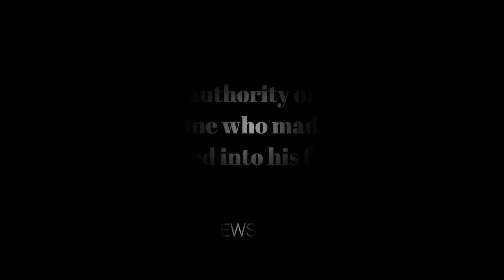Not So Short Stories - Faith + Concussion Discussion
In Ep. 3 of "Not So Short Stories", I get into what its been like after my two concussions, and how faith has been playing a big role in how I process the repercussions.

Going through a hard season? Drop a comment and let me know how I can pray for you!

Keep shining your lights

// Hebrews 11:11 //

"For the authority of her faith rested in the One who made the promise, and she tapped into his faithfulness."